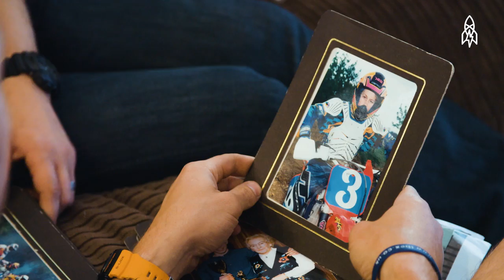Cruising Sidecar, Flying Trapeze and Diving as Therapy | THE SHOW, Episode 16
In this episode, it’s time for an adrenaline rush. We strap on and race sidecar with the motocross bros, run away and join the circus with a trapeze artist, and head out into open water to discover the true meaning of freedom with Diveheart.

Welcome to THE SHOW, the latest and greatest way to explore our Great Big World. Come along as we take off to faraway places and meet the dreamers and the pioneers making our planet a better place to live. If you’re new to our channel, or just want any easy, breezy way of enjoying all our stories, sit back and let us take you on a ride through a whole lotta Great Big Story.